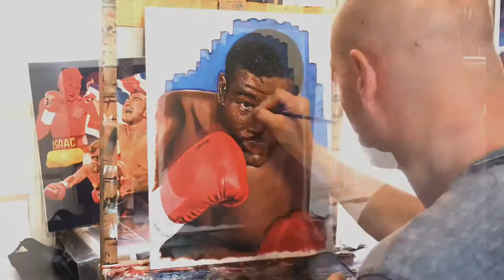Riddick Bowe inducted into the Atlantic City Boxing Hall of Fame | Killian Art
Riddick Bowe will be inducted in this year’s Atlantic City Boxing Hall of Fame ~ August 20th - 22nd
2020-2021 combined at the Hard Rock Hotel & Casino

I look forward to presenting the champ with his induction painting at this years ACBHOF